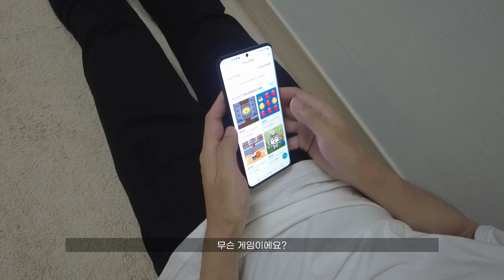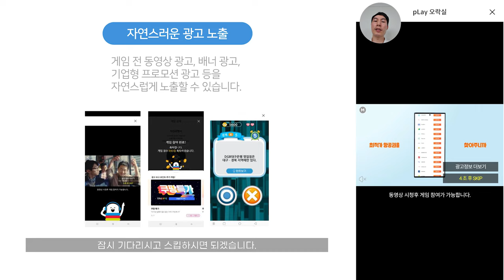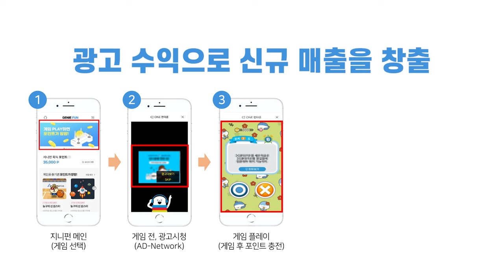게임 플레이만 해도 리워드가 쌓이는 지니펀 서비스는 무엇일까? ㅣ 달빛으로 그리다 리뷰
[촬영 제작 : 달빛] [편집 : ERIN] [출연 : 달빛]

지니펀 을 소개합니다.
재밌는 게임플레이 를 통해
앱 활성화와 리워드 이벤트, 수익창출을 동시에 제공합니다.
이미 여러 매체를 통해 입증이 됐지만,
이 영상에서는 신한플레이 앱을 통해 소개해드려요~

* 이 영상은 한양대창업지원단 창업도약패키지 를 통해
크리에이티브포스 서울산업진흥원 에서 지원받아 제작된 영상입니다.